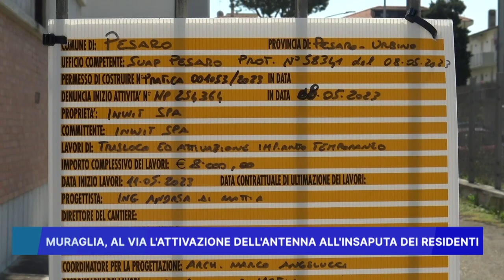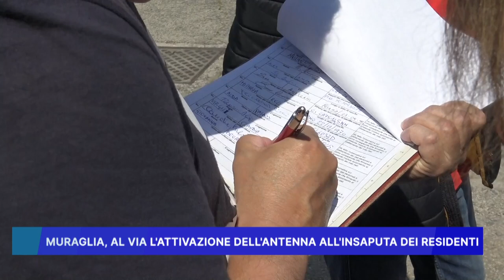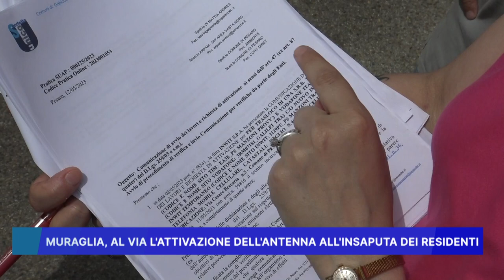MURAGLIA, AL VIA L'ATTIVAZIONE DELL'ANTENNA ALL'INSAPUTA DEI RESIDENTI